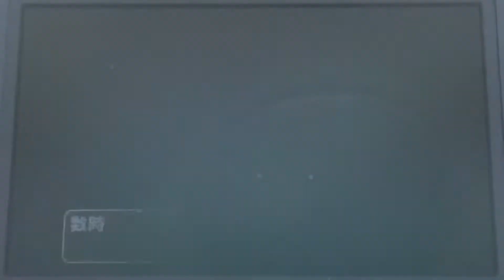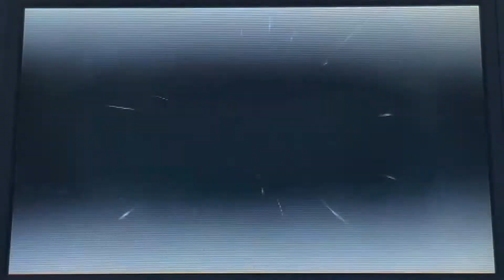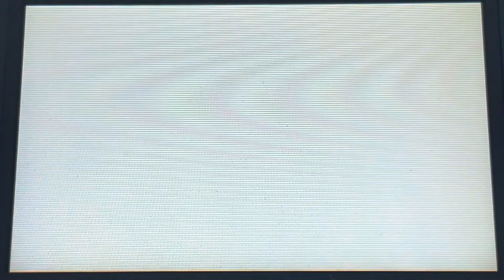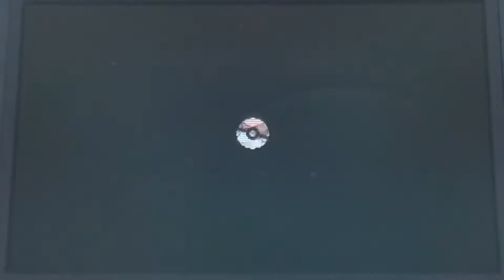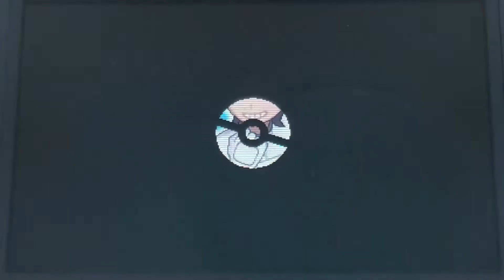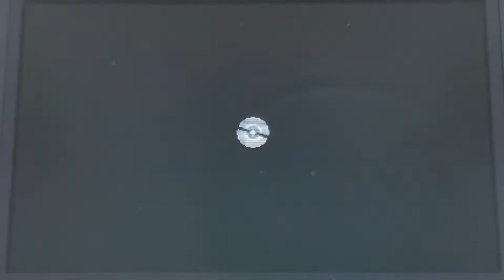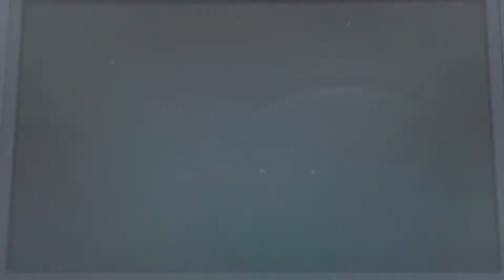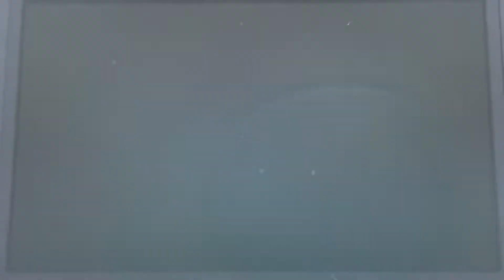ウラウラ島の大試練とエーテル財団の闇 VSしまキング・クチナシ【ライバルのポケモンのみでストーリー攻略 アローラ編 ＃16】【ポケモンUSUM】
①プレイするシリーズに登場するライバルキャラ（今作ではハウ・グラジオ）の使ったことのあるポケモン、及びその進化形・進化前のみ使用可能。